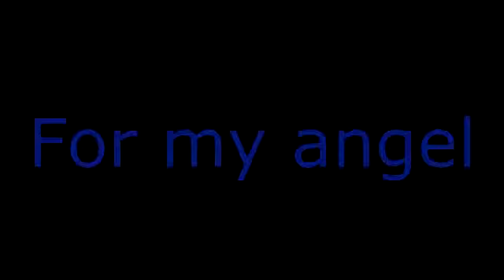Angel - Elvis Presley Cover by Larry Woods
Because I love my wife who I believe is an angel, if not, she's a close second.